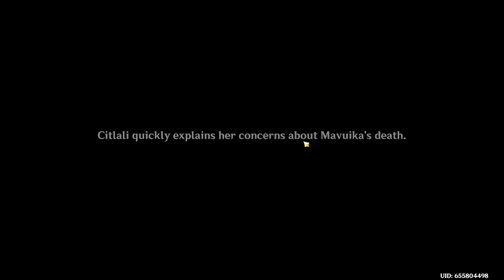War Never Changes [Natlan Act 4] Part 2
Well guys, It's time for war and this will not be a pleasant quest cause there will be one of those "Choices will have Consequences" type of gameplay.

Now that the Fatui and the Pyro Archon is an alliance, the more pressing issue is that the Abyss are going in a all-out invasion since the 5th of 6 heroes are now found. Who knows, maybe the last hero will rise during this war.

The time for war is now and my choices will affect the outcome of lives. All I know is that there is no saving everyone, so make your choice based on what makes sense to you. If you are playing this game and It will be a long video since there will be no pausing this.